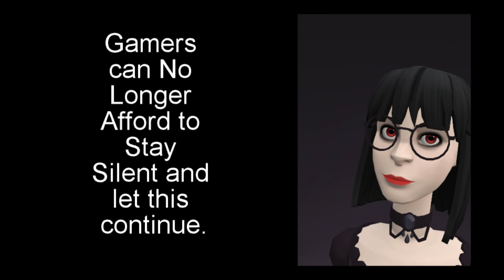An Open Letter to Youtube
High Maintenance
“Change Your Ways (feat. Charlotte Haining)”

“Hope”
By Tobu